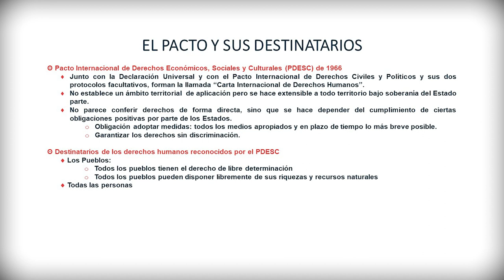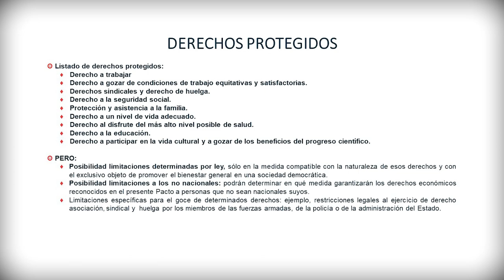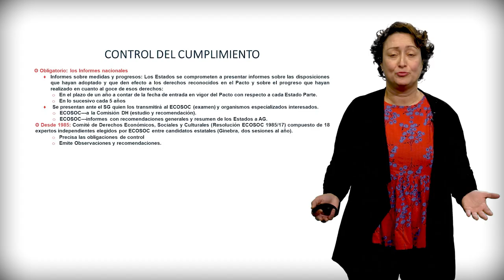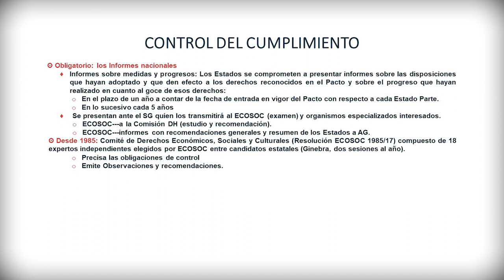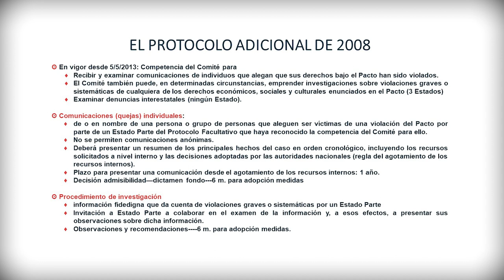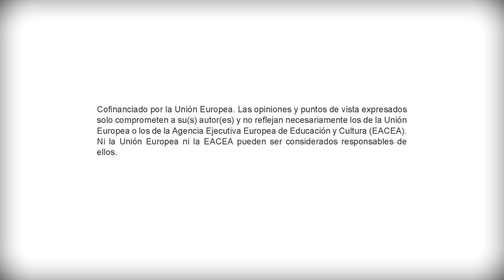1 El Pacto Internacional de Derechos Económicos, Sociales y Culturales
El presente vídeo trata sobre el Pacto Internacional de Derechos Económicos, Sociales y Culturales de 1966 y su Protocolo Facultativo de 2008.